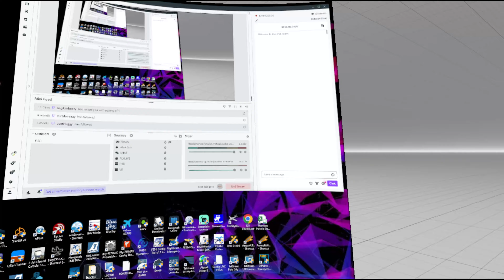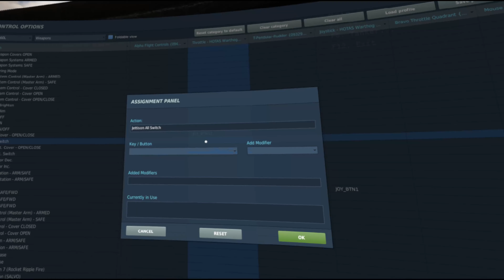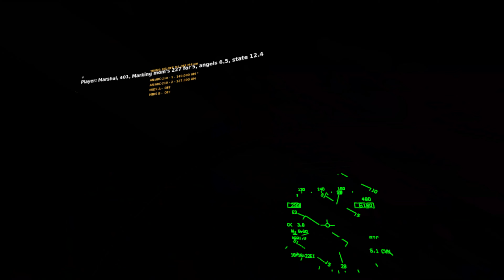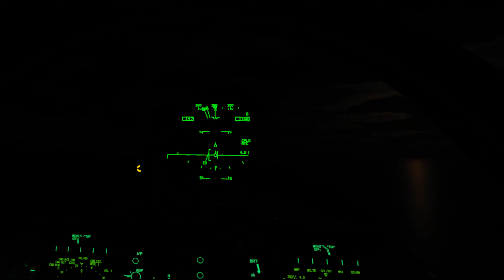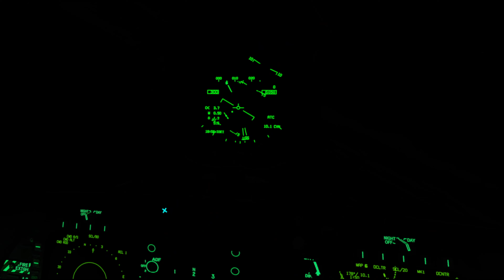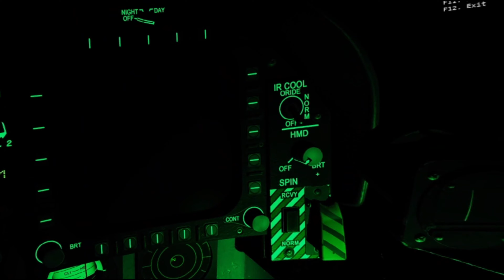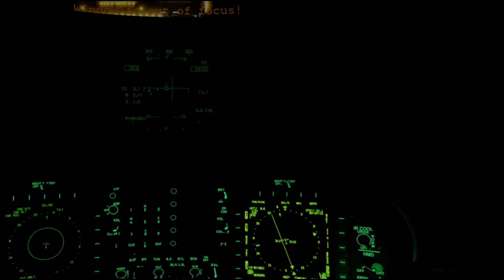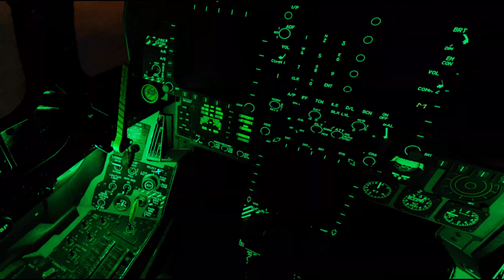BAFG - British Armed Forces Gaming - UH-60L / F/A18C CASE III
BAFG - British Armed Forces Gaming - UH-60L / F/A18C CASE III -- Watch live